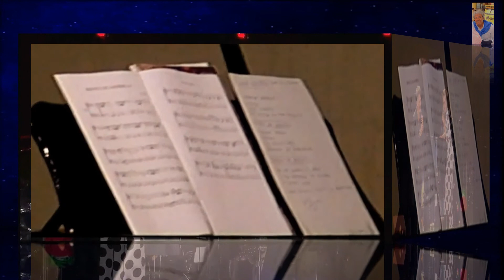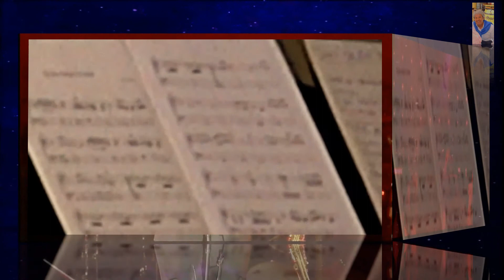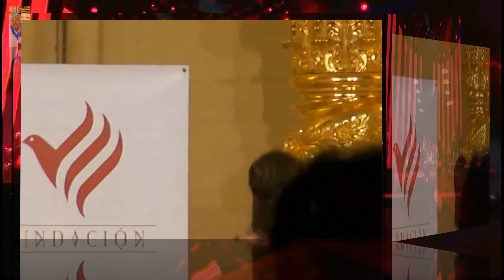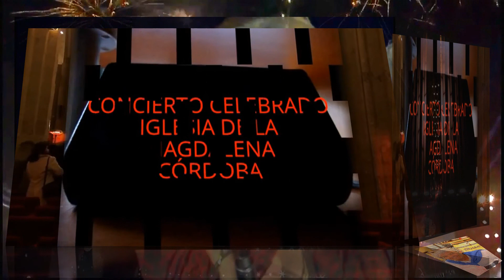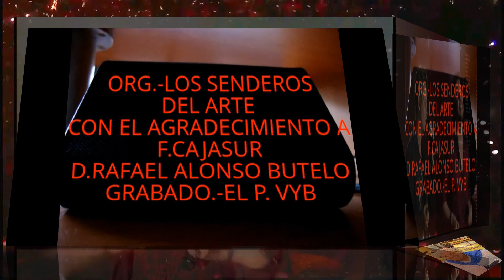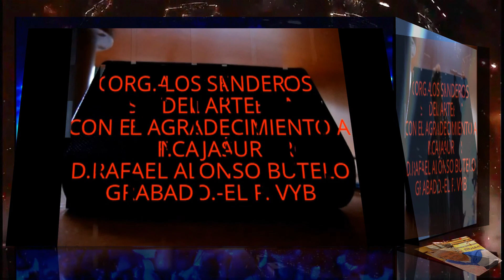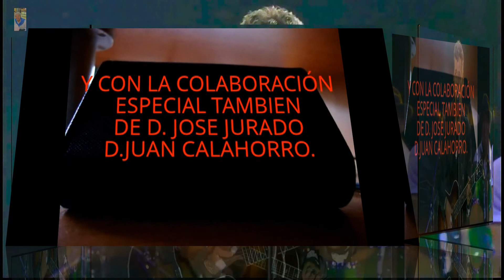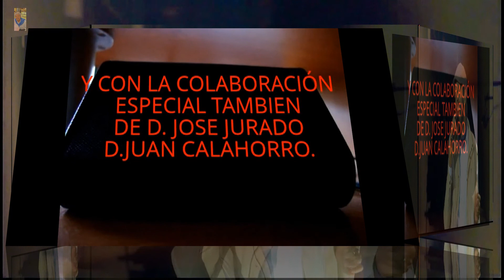¨¨INTIMOS¨¨ LAURA GALLEGO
EL P. VYB.- RENOVADO MI PROPIO VIDEO  2016